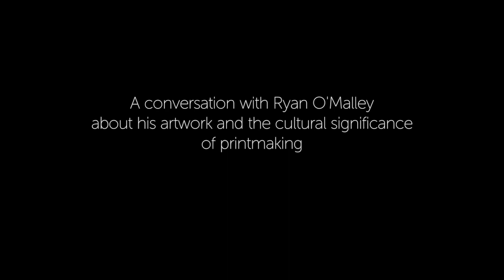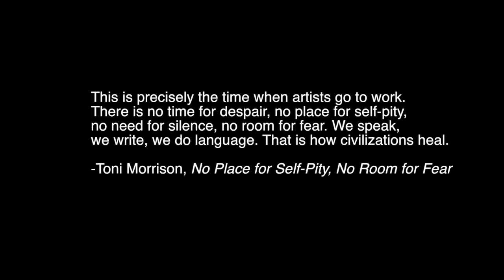Ryan O'Malley, his work and the cultural significance of printmaking